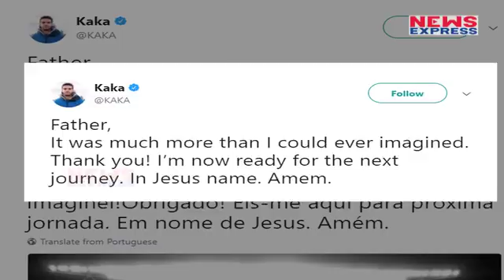Kaka का अब नहीं चलेगा Ground पर Magic, लिया Game से Retierment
The 35-year-old, who began his career in Brazil with Sao Paulo, was most recently with MLS club Orlando City. Kaka played his final match as Orlando's season ended in October. He is one of only eight players to win the treble of World Cup, European Cup/Champions League and Ballon d'Or.